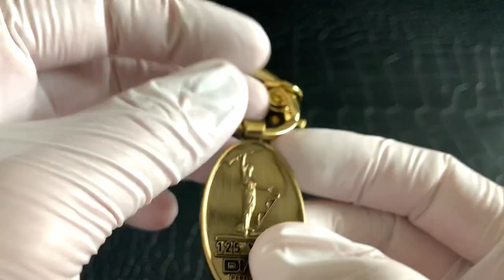Metallic Keyholders Brushed Metal Lash Brush Keychain Keyring For Engraving